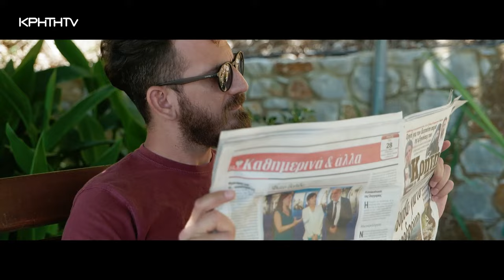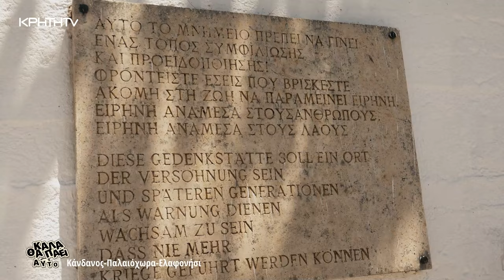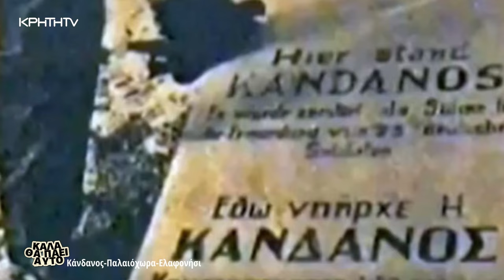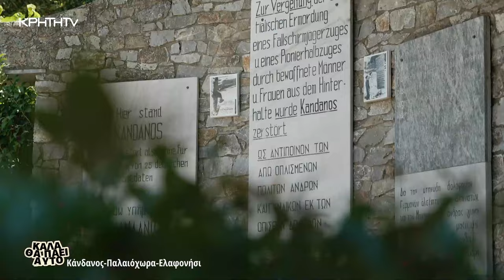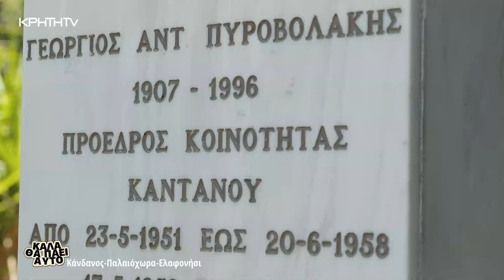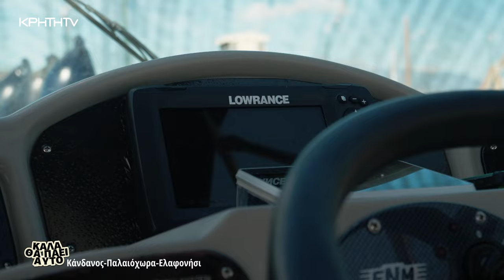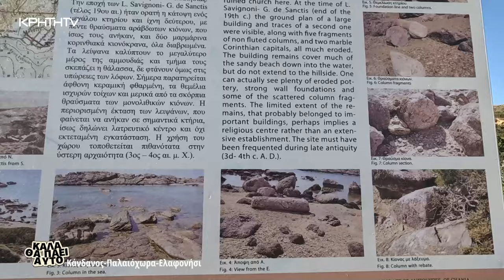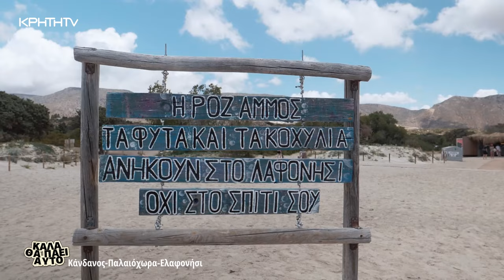ΚΑΛΑ ΘΑ ΠΑΕΙ ΑΥΤΟ | Κάνδανος - Παλαιόχωρα - Ελαφονήσι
Κάνδανος – Παλαιόχωρα – Ελαφονήσι
Με τρεις μόνο λέξεις σου περιγράφουμε την πιο καλοκαιρινή εξόρμηση που θα μπορούσες να κάνεις.
Μέχρι την επόμενη φυσικά!
Από πείρα σας λέμε να την προγραμματίσετε άμεσα και αν θέλετε tips και μια μικρή ιδέα για το τι παίζει εκεί στο Νότο ελάτε παρέα μας….
Το καλοκαίρι ήρθε…
Εσύ τι περιμένεις;;;